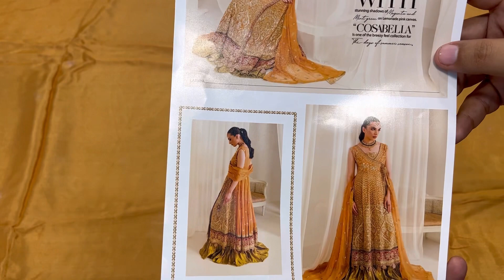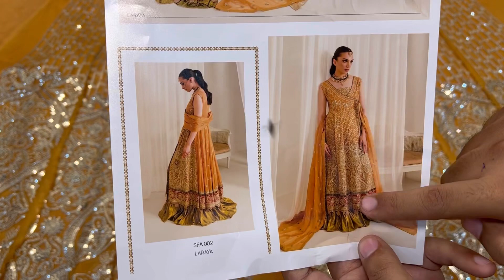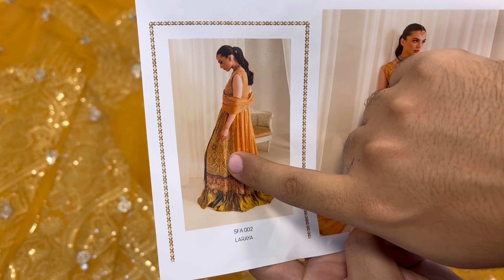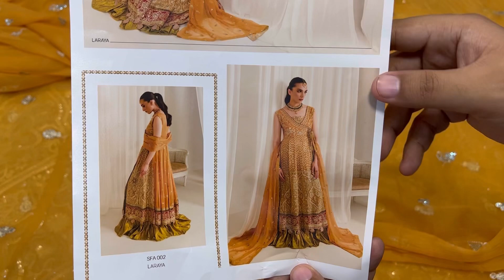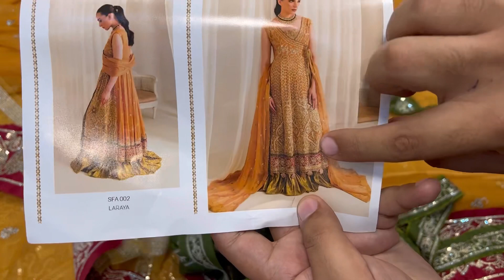Shamrock Premium chiffon 002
Shamrock Premium 002